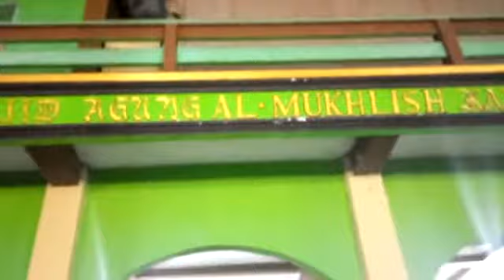Malam Jumat nya para santri